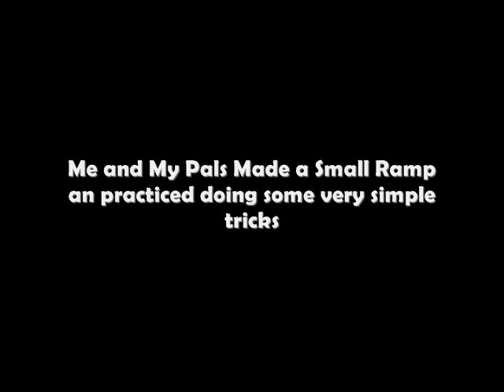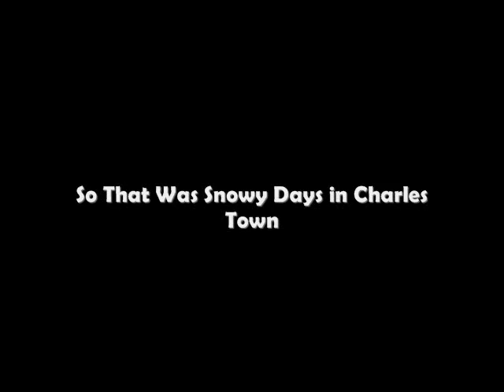Snowy Days in Charles Town Wv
pictures and video of charles town wv in winter